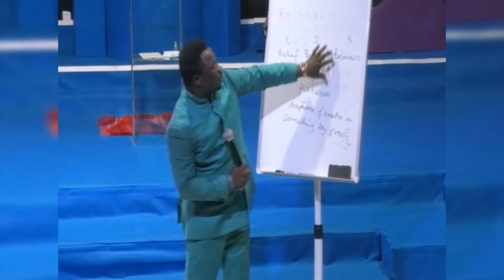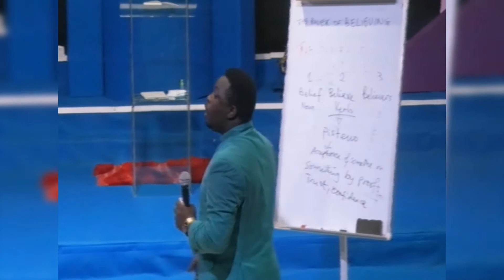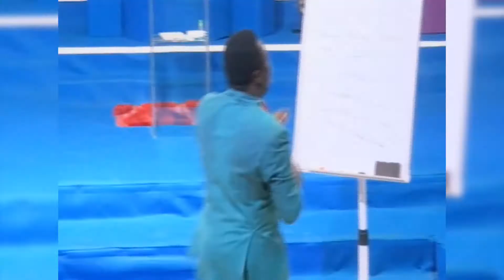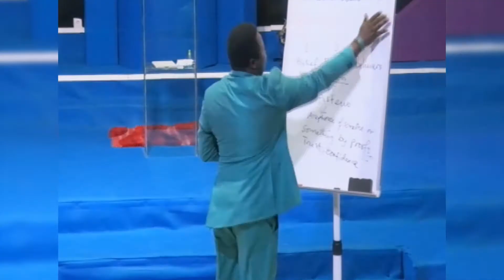Gospel Trend The Power of Believing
Your action is a reflection of your believe